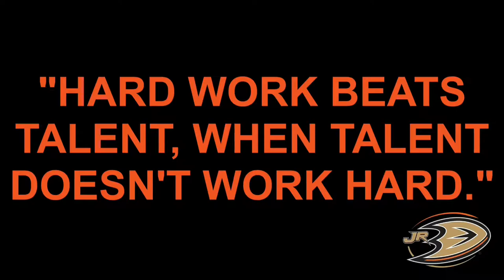Team Picture Day | 2007 Lakewood Jr Ducks Squirt A (10-28-2017)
Team Picture Day  at The Rinks Lakewood Ice. 2007 Lakewood Jr Ducks Squirt A.